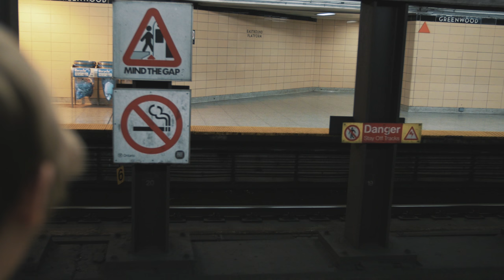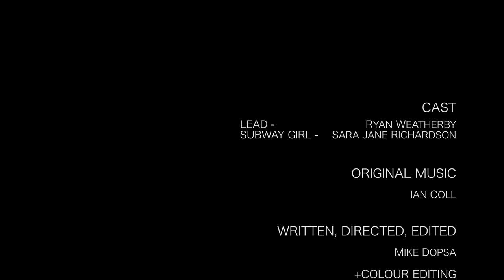Scrambled | Short Film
When life in the big city gets lonely and monotonous, a single shred of light can change everything.
*Stick around after the credits!*

Subway Girl - Sara Jane Richardson

The music of 'Scrambled' was created specifically for this film by Ian Coll, and comprises entirely on a single live drum kit.

Additional Writing & Support from, Maria Magovskaia, Connor George, Angie Litsu, Adeel Shamsi & Blackwood Art Gallery

Technical

This film was shot entirely using the Panasonic Lumix GH4, in 4K (NAT) profile. Colour correction & editing was completed using Premiere Pro CC. Canon mount lenses mounted with a Metabones Speedbooster, Sigma Art 18-35 f/1.8, Rokinon 85 CINE, & Tokina 11-16, + Lumix G 12-35. Almost all the sound used in the film was organically captured with an H4N and H5N.